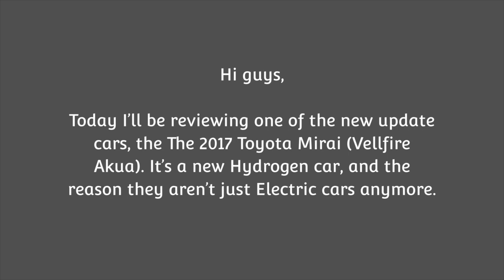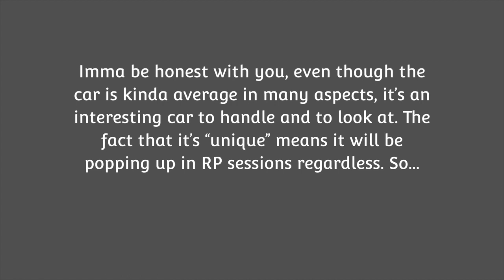The 2017 Toyota Mirai is a GOOFY Hydrogen Car | Greenville, Roblox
The 2017 Vellfire Akua FCV is a very goofy car. It's the first Hydrogen car in GV, and a goofy Econobox at that. With that comes a whole list of side effects, including the gamepass being changed from Electric Vehicles to Zero Emissions Vehicles.

You can recommend new vehicles in the comments! I also post leaks and future updates sometimes.

Music Used in this Video:
Song:   Canals
Artist:  Joakim Karud
Album:  Canals
License Type:  Standard License

Timecodes:
0:00 - Intro
0:07 - Acceleration
0:41 - Handling
0:55 - Braking
1:02 - Maneuverability
1:13 - Sounds & Lighting
2:09 - Stats and Thoughts
2:27 - Outro